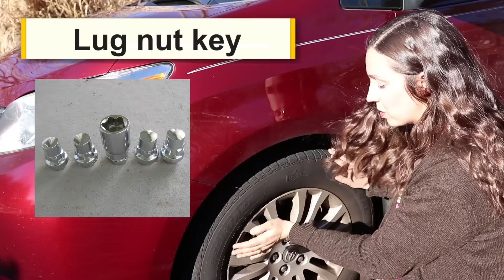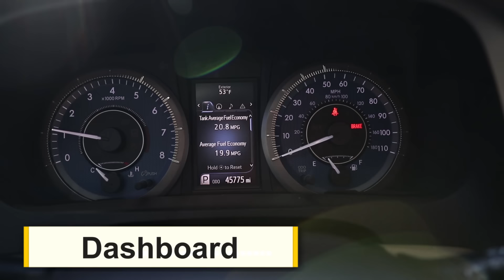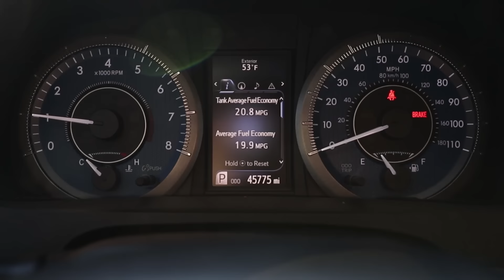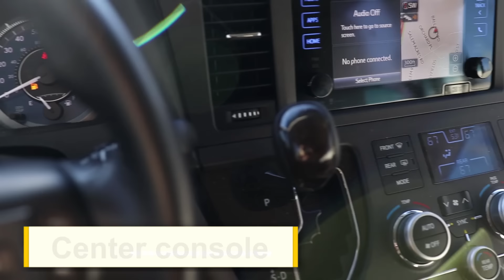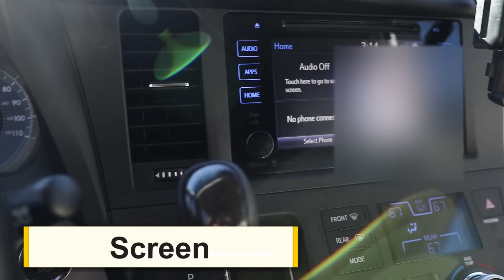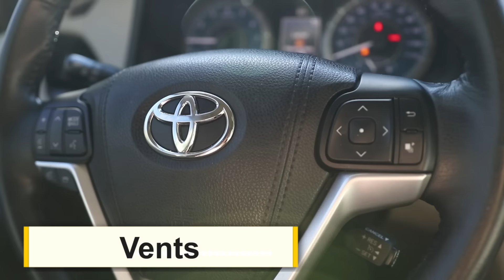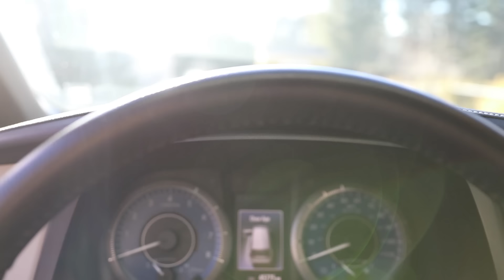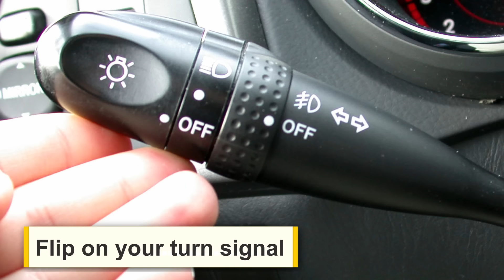100 Car Vocabulary Words: Advanced English Vocabulary Lesson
Learn how to describe a car in English. If you need to go to the mechanic, no problem! Increase your vocabulary and speak daily English.

Send us a postcard from your country:
USA